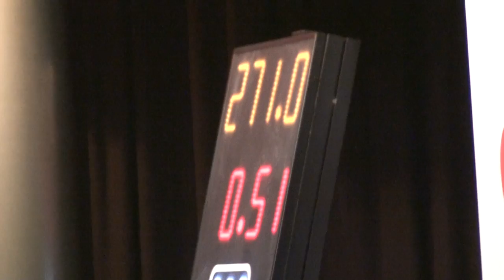Open World Record, U66kg Deadlift - Nghiep Luu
2012 Oceania Powerlifting Championships
Sydney, 9 December

Nghiep Luu (AUS), Under 66kg Open class
Deadlift: Second attempt. 271kg